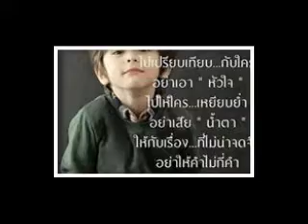สมรัชนะ (พี่โอม ) @ " ภาพสวยๆ ณ ต่างแดน & เพลงรักเธอตลอดกาล "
โดม  แต่งเองร้องเอง  ประกอบละคร รักไม่มีวันตาย